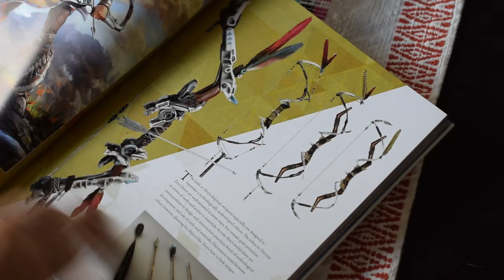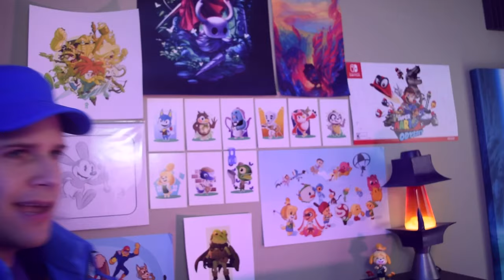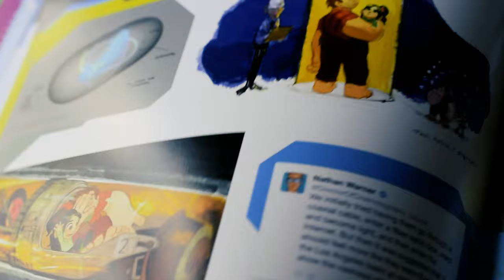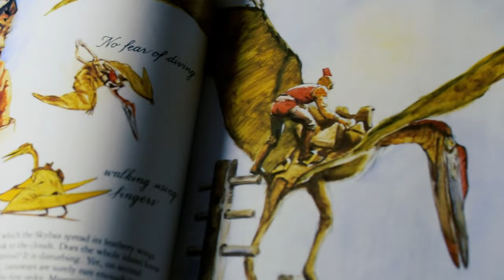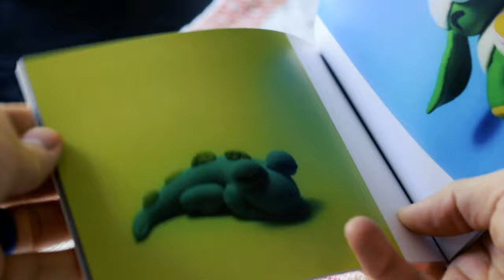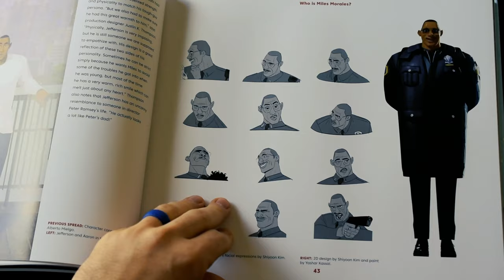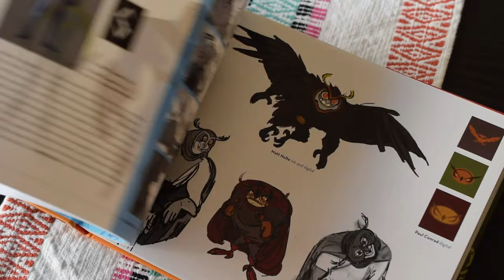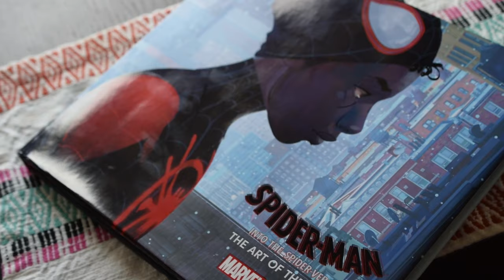BEST ART BOOKS From the Past Year (Spider-verse, Ralph Break the Internet, & More)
Even with the advent of endless scrolling feeds of art and digital work, I still love a good art book. It’s a concentrated, focused curation of work, the thought behind it, and often times some practical insight. They also make great gifts for someone either interested in the craft or the subject matter itself. But art books aren’t exactly cheap. How do you know which ones will be worth your while?

Art Of Ralph Breaks the Internet

Dinotopia by James Gurney

Color & Light by James Gurney

Art of Spider-Man Into the Spider-verse

The Crash Bandicoot Files

Art of Incredibles II

Art of Horizon Zero Dawn

Character Design Forge 2019